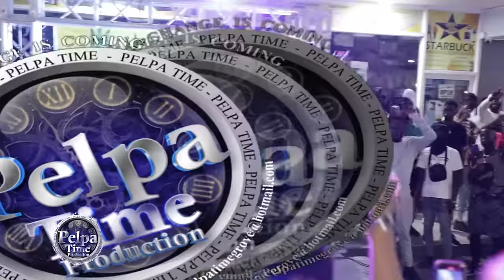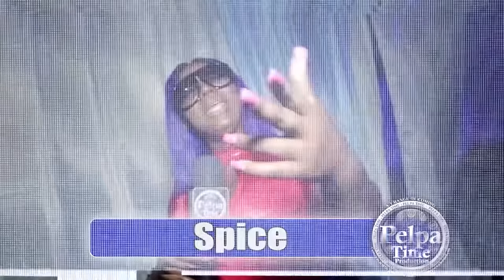Popcaan and VERSHON at war right now? CHRONIC LAW don't want to be apart of it. SIZZLA bun fire